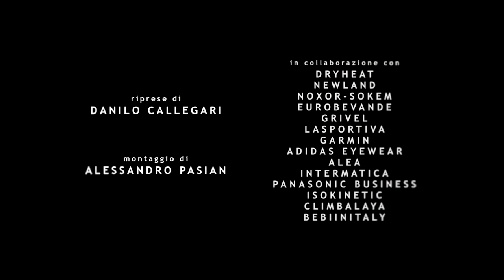MANASLU La montagna dello spirito TRAILER HD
Manaslu, 8.163mt., in sanscrito “(scritta in sanscrito)” significa “Montagna dello Spirito” appunto da “Manasa”, Anima.
Un’avventura incredibile che mi ha fatto crescere non solo da un punto di vista tecnico ma soprattutto dal punto di vista umano. Un’esperienza ad un passo dal cielo, dimora degli Dei per i buddhisti e sede di molte “anime” per me.
Un resoconto senza precedenti da una delle montagne più imponenti della Terra che mi ha visto impegnato in una delle discese più complicate e pericolose che abbia mai affrontato e dove ho percepito il “leggero respiro della morte”.